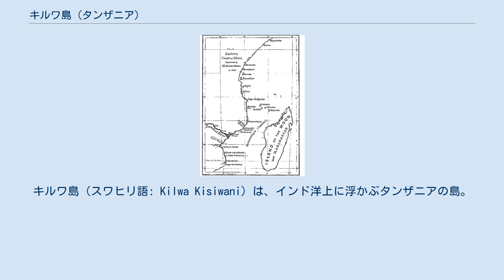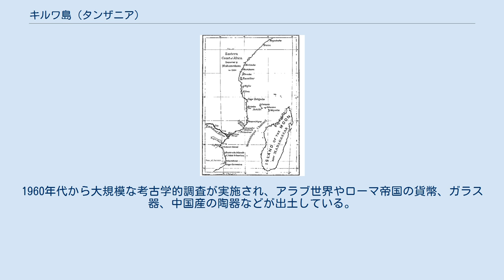キルワ島 (タンザニア)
キルワ島（スワヒリ語: Kilwa Kisiwani）は、インド洋上に浮かぶタンザニアの島。
リンディ州キルワ県に属する。
面積は約14km2、1988年当時の人口は約2,000人。
キルワ・キヴィンジェの南29kmに位置し、対岸のキルワ・マソコの町とは4km離れている。
 島に存在する遺跡はソンゴ・ムナラ島の遺跡と共に「キルワ・キシワニとソンゴ・ムナラの遺跡群（Ruins of Kilwa Kisiwani and Ruins of Songo Mnara）」としてユネスコの世界遺産に登録されている。
 キルワ島はマブジ川、ムセケラ川、ゴンゴ川が流れ込む河口域に位置し、島と河川の間にはマングローブ林が繁る内海、外海側にはサンゴ礁が広がる。
インド洋モンスーン圏の最南端に位置し、半島に囲まれた島の入り江は帆船の寄航に適した場所であるため、キルワ島を本拠地とする都市国家の出現と繁栄に大きな役割を果たした。
雨水と河川の淡水が流入する内海は海水の塩分濃度が薄い汽水域であり、河川から流出した土砂が堆積するため水深は浅い。
海面に落ちたマングローブの葉は分解されて養分となり、住処、餌、日陰などを求めて水族が集まる内海は格好の漁場となっている。
内海では小中型の魚などが獲れるほか、海底にはナマコや二枚貝、マングローブ林内を流れる河川には小エビ、マングローブ林の泥土の下にはノコギリガザミが住む。
 島はサバナ気候に属し、大小の乾季と雨季が訪れる。
島の住民は農耕によって家庭で消費する食料を栽培し、漁業によって収入を得る半漁半農の生活を営んでいる。
年間降水量の平均は約1,000mmで、3月から5月にかけて大雨季と11月から1月にかけての小雨季を利用した天水農耕が行われている。
島の畑ではトウモロコシ、ソルガム、陸稲といった主食、キャッサバ、オクラ、ラッカセイ、トウガン、ゴマ、カシューナッツなどの作物が栽培されている。
 島の北東部に存在する村落は、かつて存在したキルワ王国の跡地に形成されたものである。
村落にはサンゴの岩を積み上げたヤシの葉葺きの小さな家屋が点在し、電気や上下水道といったインフラストラクチャーの整備は進んでいない。
 1500年の東アフリカの主要都市 7-8世紀から15世紀にかけて、キルワ島はモノモタパ王国に輸出する金の出荷地であるソファラを支配下に置き、インド洋交易の拠点として繁栄していた。
 10世紀から12世紀の間にイランのシーラーズからキルワ島に移住した人間が島を貿易の基地に定め、彼らによってキルワ王国が創始された伝説が残る。
975年頃にペルシア人によってキルワ島に町が建てられ、アラブ、ペルシア系の移民とバントゥー系民族の交流と混血によってキルワ島にスワヒリ文化が育まれていった。
 13世紀から15世紀にかけてキルワ島は最盛期を迎える。
地理学者ヤークートの地名辞典では「キルワ（Kilwa）」の名前で記され、旅行家イブン・バットゥータの『三大陸周遊記』には「クルワー（Kulwā）」という名の黄金の貿易によって栄えた島として記されている。
イブン・バットゥータは1331年頃にキルワ島を訪れ、キルワの町並みを最も美しい町のひとつに挙げている。
イブン・バットゥータが訪問した当時のキルワはアフリカ大陸部の内陸部に攻撃を行い、金、象牙を獲得していた。
 16世紀にアフリカ沿岸部がポルトガルの支配下に置かれると、キルワ島とアラブ、インドの交流は制約を受け、島の繁栄に陰りが見え始める。
1505年にポルトガルのフランシスコ・デ・アルメイダによってキルワ島は一時的に占領され、アルメイダは島を「キロワ」と名づけた。
1587年にバントゥー系民族のジンバの攻撃によって王国は滅亡し、島はポルトガルの植民地とされた。
17世紀にオマーン王国によってスワヒリ海岸からポルトガル勢力が駆逐され、キルワ島にはオマーンの軍事基地が建設される。
 18世紀から19世紀前半にかけて、キルワ島はフランスの奴隷貿易の拠点として往時の繁栄を取り戻した。
奴隷のほか象牙交易の一大拠点にもなっていたが、奴隷貿易が衰退すると島民は島の北部や内陸部に移住した。
19世紀前半に交易の取引の場所は対岸のキルワ・キヴィンジェに移され、移住者によってキルワ・マソコの町が建設された。
 1823年にイギリスの軍艦バラクーダ号が海図の作成のためにキルワ島に停泊した際、艦船に乗り込んでいた海軍士官たちは島の漁村の近くにある都市の廃墟を発...